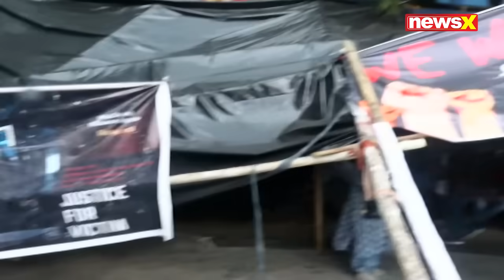Kolkata Rape- Murder Case | RG Kar Medical College Emergency Ward Vandalized | Ground Report | NewsX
The emergency ward at RG Kar Medical College and Hospital has been severely vandalized, with extensive damage reported to medical equipment and medicines. Ground reports indicate that the vandalism has disrupted emergency services and compromised critical supplies. The incident underscores the urgent need for enhanced security measures at medical facilities.